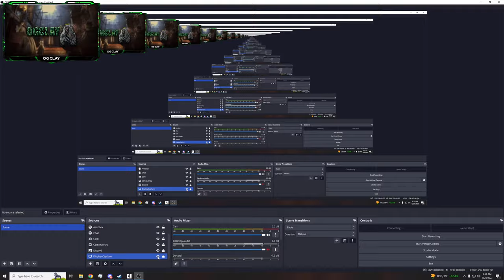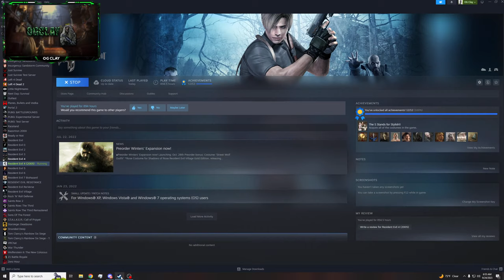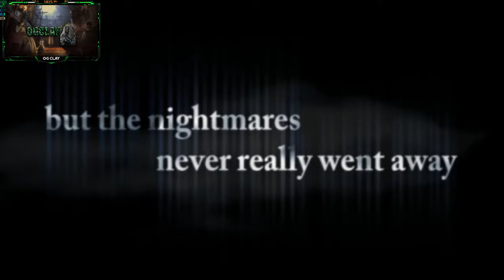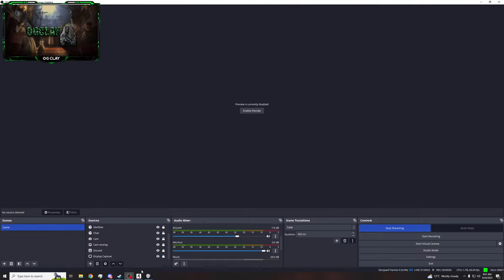🔴RE4 OG PRO ROE #9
Specs.
GPU: 3080TI
CPU: 5800X (WaterCooled)
CPU COOLER: Custom Looped
Monitor 1: MSI 32" WQHD 165Hz 1ms GTG Rapid IPS LCD G-Sync Gaming Monitor (OPTIXG273QF) - Black
RAM: 32GB DDR4 3800mhz
MOBO: Tuf Gaming X570 Plus
PSU: Corsair RM 1000-Watt ATX Modular Power Supply
OS: Windows 10 Pro 64bit
CASE: Fractual design White
SSD1: 1TB 970 Evo
SSD2: 256GB NVME (Unknown)
KEYBOARD: Corsair K68
MOUSE: Corsair Scimator Pro (Black)
MOUSE PAD: Steel Series XL (Black)
HEADPHONES: AUDIO-TECHNICA ATH-M50X- BLACK Model: AT ATH-M50x
MIC: HyperX QuadCast USB Microphone